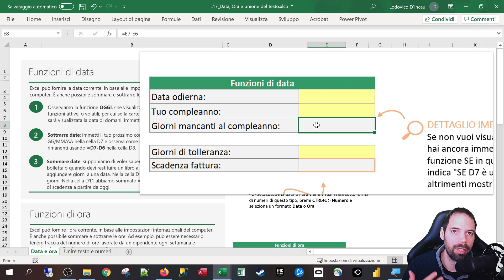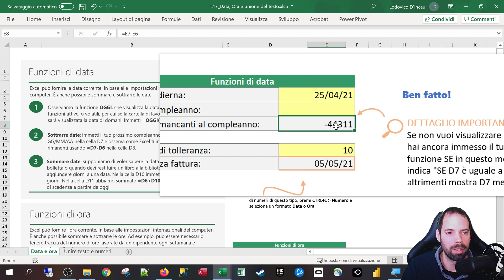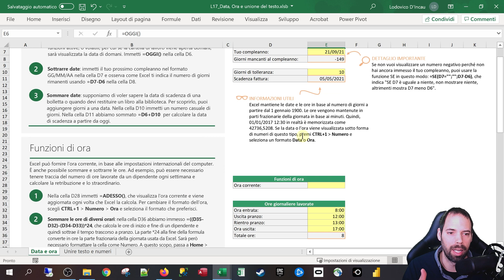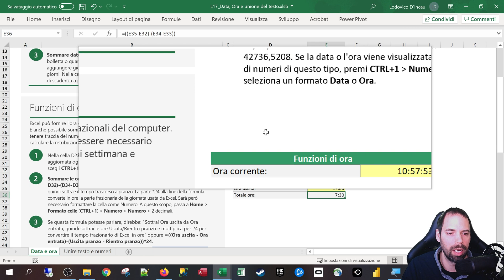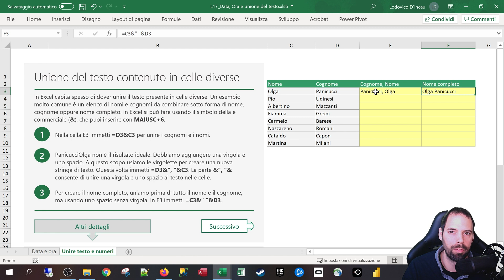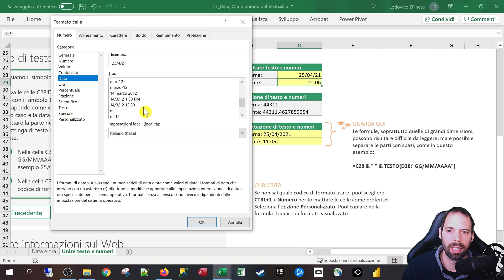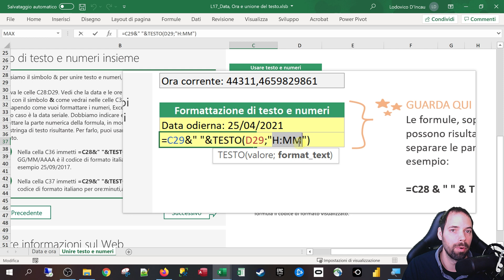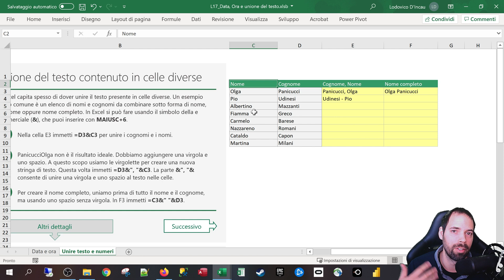Excel - Data, Ora e unione del testo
17^ Lezione
In questa lezione impareremo ad usare le date e ad unire il testo.

Capitoli della Lezione:
1. Introduzione 0:00
2. Data Corrente, Sottrazioni, somme di data 0:30
3. Formato della data 4:21
4. Ora Corrente e calcoli sulle ore 5:33
5. Conversione dell'ora nel numero corrispettivo 7:35
6. Unione del testo 9:48
7. Unire testo e date 11:49
8. Funzione Testo 13:40
9. Recuperare i formati dai formati personalizzati 15:18
10. Saluti 17:04